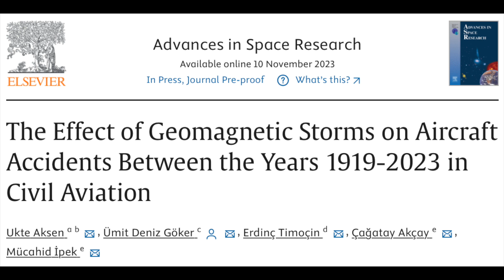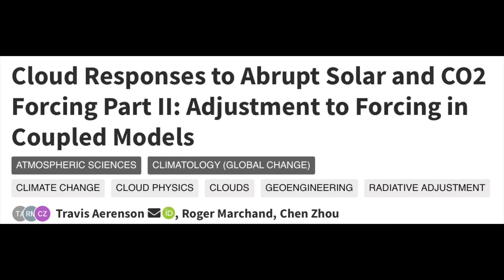Solar Eruption, Iceland, Aircraft Incidents, Cloud Forcing | S0 News Nov.16.2023